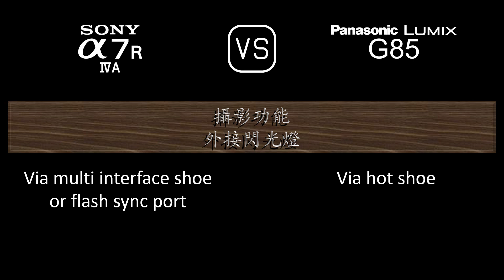Sony A7R IVA 與 Panasonic Lumix G85 的規格比較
本片是 Sony A7R IVA 與 Panasonic Lumix G85 的功能概述和規格比較 (comparison of specifications)，希望對您有所啟發。感謝您的支持。

00:24 推出
00:32 機身
00:41 影像感測器
01:05 影像
01:21 光學與對焦
01:50 屏幕
02:10 取景器
02:26 攝影功能
03:27 錄像功能
03:43 儲存
03:47 連接性
04:16 物理特性
04:36 雜項